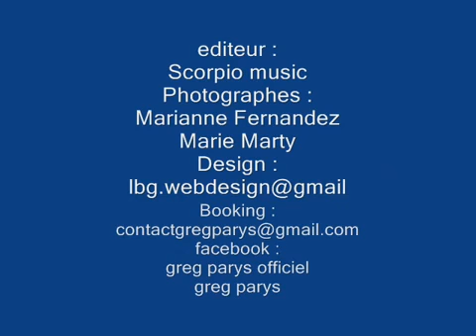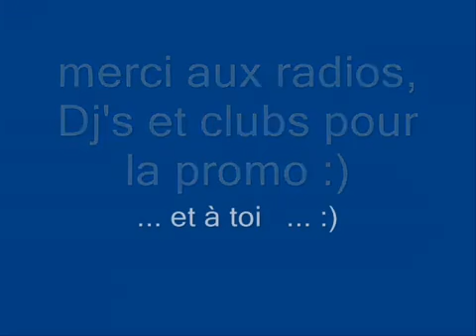Greg Parys ONE MAN ONE NIGHT